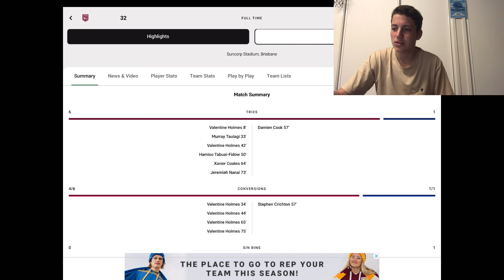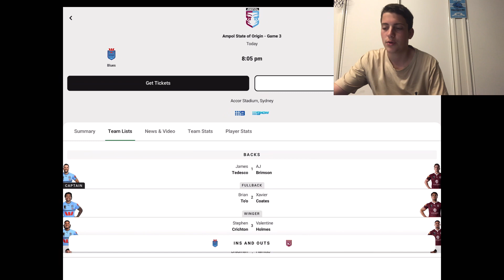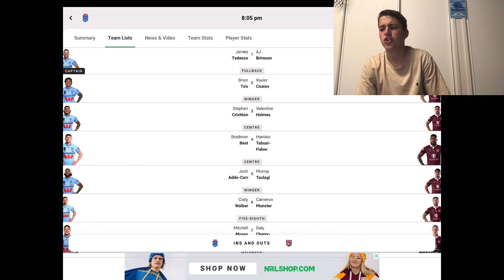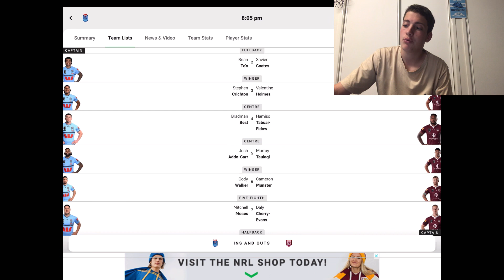STATE OF ORIGIN Game 3 Tips and Predictions | Can Queensland Sweep 3-0 | Who wins G3? and more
Today in this video I will be making my tip and predictions for Game 3 of the State of Origin. Also who a try scorer will be and the half-time score.

Who will come on top, will Queensland sweep or will New South Wales win at home. WATCH TILL THE END

NRL App - Free on the App Store